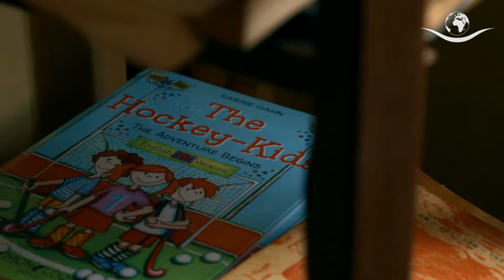Hockey Dreams Stories: the story of Lawrence Kakande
Hockey Dreams Foundation uses hockey as a tool to provide youth a better future. We create worldwide opportunities and we provide the base for development. We highly believe that sport development has the ability to improve communities. Besides, through sport many people can be reached. Our focus is on our coaches, who we enable to get education and develop on personal and environmental level, because they are our foundation for the community. In the Hockey Dreams communities, they create their own future.